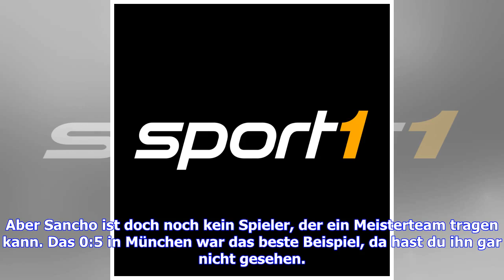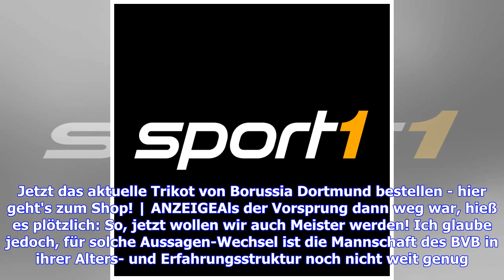VIDEO: BVB nach Schalke-Pleite im Revierderby - Marcel Reif über Gründe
Hallo Fußball-Freunde,auch die Pleite von Borussia Dortmund im Revierderby gegen den FC Schalke hat klar gezeigt: Der Mannschaft fehlt die Erfahrung. Wir hatten Jadon Sancho ja schon ein bisschen zu einem Fußballgott erhoben, und es ist auch wunderbar, was der bereits kann. Aber Sancho ist doch noch kein Spieler, der ein Meisterteam tragen kann. Das 0:5 in München war das beste Beispiel, da hast du ihn gar nicht gesehen. Das ist aber kein Vorwurf, sondern eine völlig normale Geschichte. Bilderga...